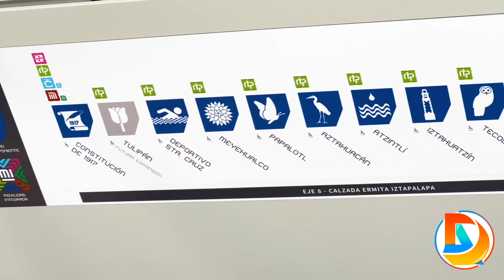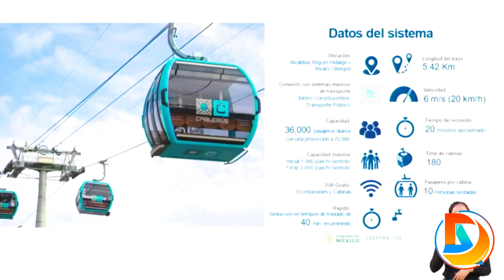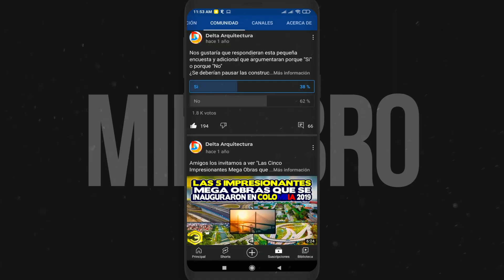3 Importantes Obras de Transporte que se Construyen en la CDMX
0:00 Obras de Transporte
0:21 Remodelación de la línea 1 del Metro
2:40 Trolebús Elevado
6:26 Línea 3 del Cablebús